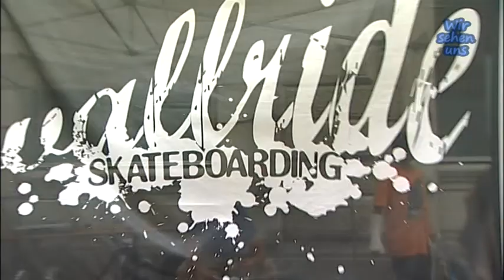Autofreier Tag / Tour de Graz - 22. September 2011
Ein Fest für die gesunde Mobilität fand am 22. September 2011 in 50 steirischen Gemeinden statt. In der  steirischen Landeshauptstadt gab es das umfangreichste Rahmenprogramm. Mit der „Tour de Graz" hatten die Teilnehmer das seltene Vergnügen mit ihrem Drahtesel oder ihren Skatern sogar mal einen Abstecher auf der Autobahn zu machen.